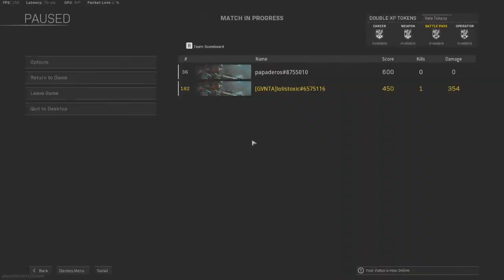Greek Giventa Playing Warzone ep 3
WARZONE GREEK HIGHLIGHTS
 Epic & Funny
 Moments
VIP killer              papaderos